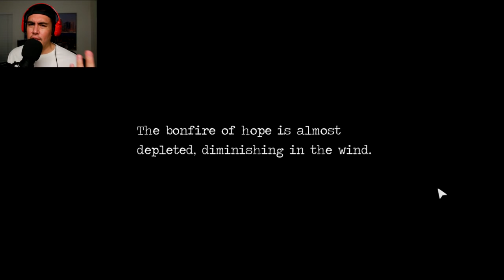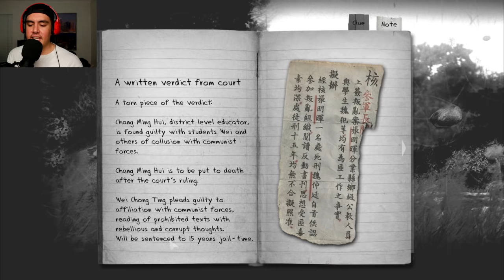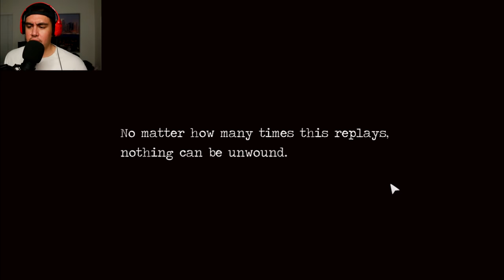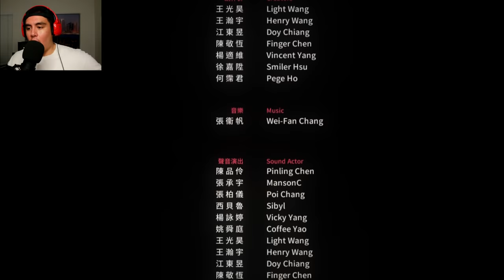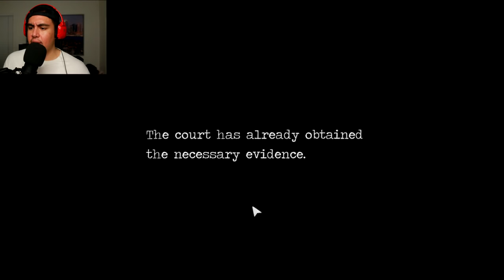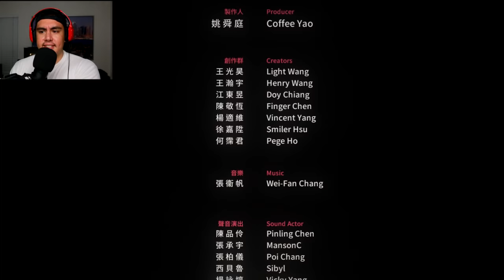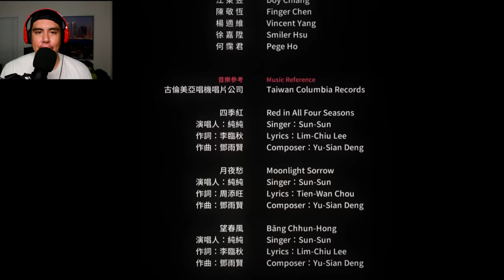ENDLESS LOOP OF REGRET | DETENTION 返校 (Good & Bad Ending)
Detention game ending, both good and bad. What did you think of this game?